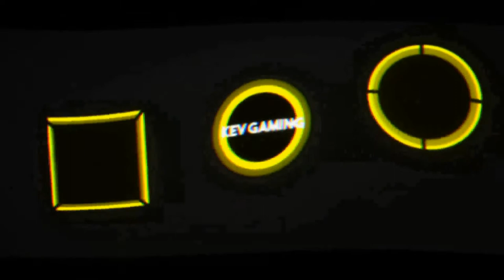Let's Play DiRT 4 #58 Asphalt Cup Teil 4